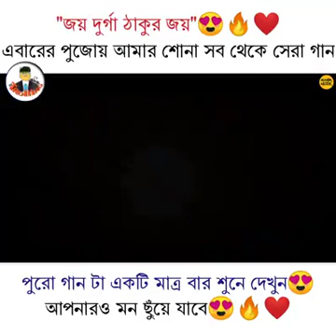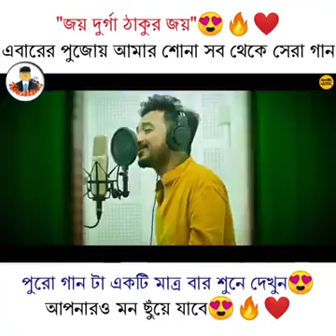জয় দুগ্গা ঠাকুর জয়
কেশব দা